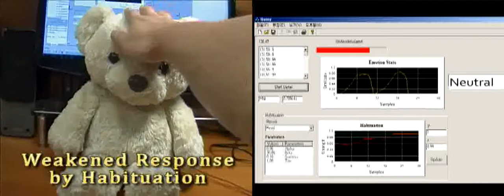Reactive emotions 1/2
Valenced reaction according to motivational change and habituated response